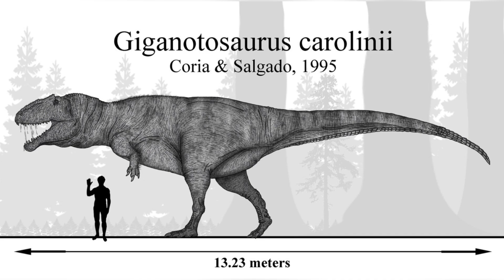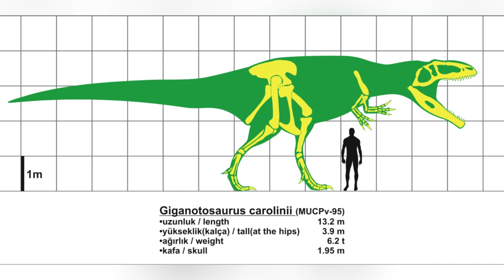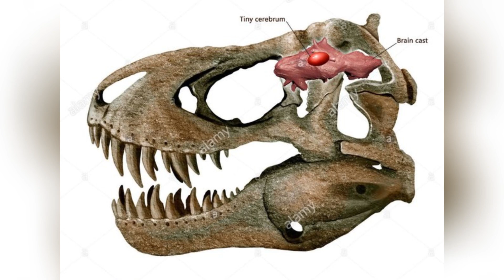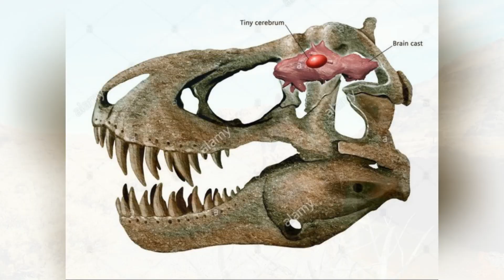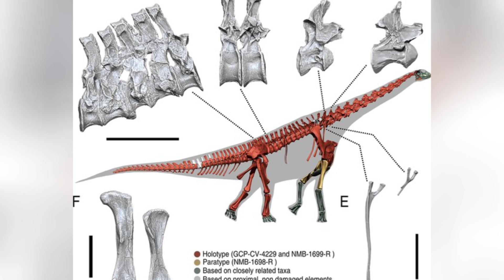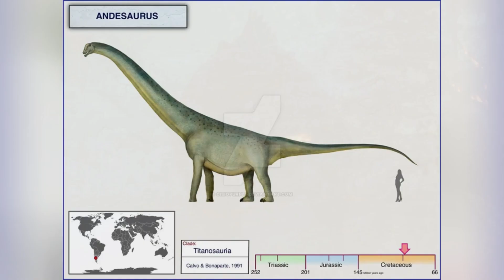Patagonia Predator: A Sleeker, Deadlier Alternative to T-Rex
Welcome to Primalia! 🌍🦖

In this dangerous episode, we delve into the world of one of the largest and most ferocious theropods to ever roam the Earth—Giganotosaurus! Often overshadowed by the infamous T-Rex, the Giganotosaurus was a true giant of South America during the Late Cretaceous period, around 30 million years before its North American counterpart.

Discovered in the badlands of Patagonia, Argentina, in 1993, this massive predator has captured the imagination of paleontologists and dinosaur enthusiasts alike. With an estimated length of 43.3 feet (13.2 meters) and standing 13 feet (4 meters) tall at the hips, the Giganotosaurus rivaled the T-Rex in size and ferocity. Weighing between 8 and 8.4 tons, this colossal creature was built for speed and agility, unlike the stockier T-Rex.

The modern African elephant weighs somewhere between 2 and 8 tons!

Join us as we explore the fascinating anatomy of the Giganotosaurus, from its enormous skull, which measured around 1.8 meters (6 feet) in length, to its deadly arsenal of over 70 serrated teeth, perfect for slicing through the flesh of its prey. We'll also delve into the debate among paleontologists about its hunting strategies and potential pack-hunting behavior, similar to its close relative, the Mapusaurus.

We'll take you on a journey through the lush, diverse habitats of Late Cretaceous Argentina, which also teemed with sauropods like Limaysaurus, Nopcsaspondylus, and Andesaurus, as well as various other herbivores and predators. Discover how the Giganotosaurus thrived and conquered in this competitive environment, securing its place as one of the apex predators of its time.

Don't miss this exciting episode as we uncover the mysteries of Giganotosaurus, a true giant of the prehistoric world. Stay curious!